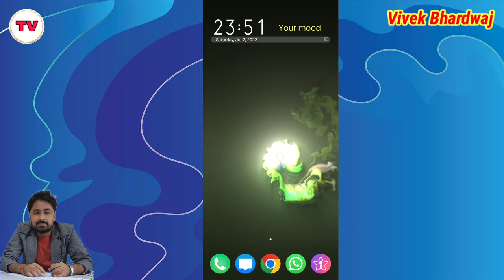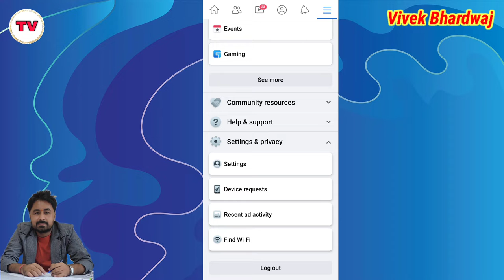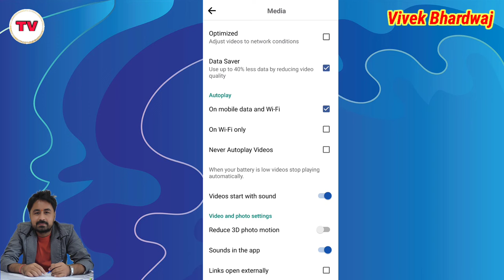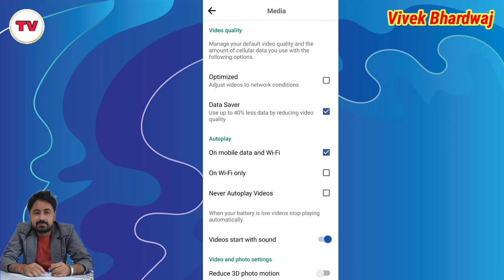How to save internet data on Facebook || How to save internet data while using facebook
Title Tags:
How to save internet data on Facebook,
How to save internet data while using facebook,
facebook data saver,
how to use facebook media option,
facebook media option,
how to enable facebook data saver,
How to save internet data on youtube and chrome,
Data save kaise karen,
internet data kaise save karen,
internet data kaise bachayen,
data saver,
how to save data,
youtube data saving,
chrome data saving,
youtube ka data kaise kam kare,
how to use low data on chrome,
technology with Vivek,
Vivek Bhardwaj,